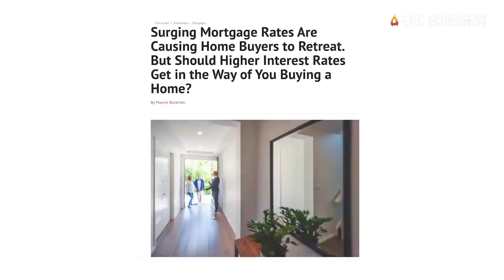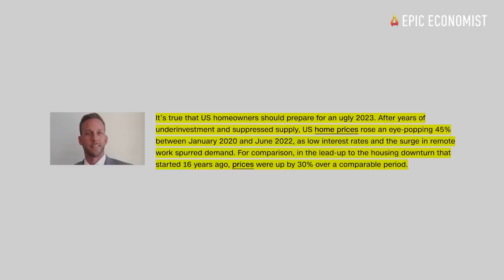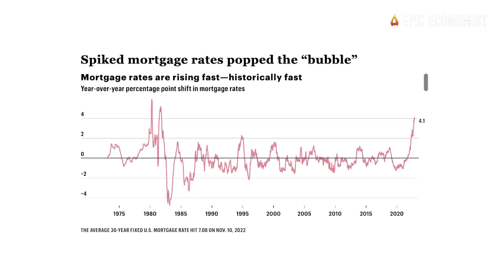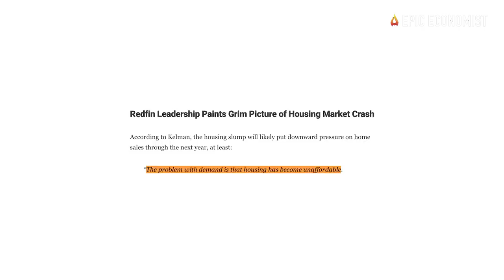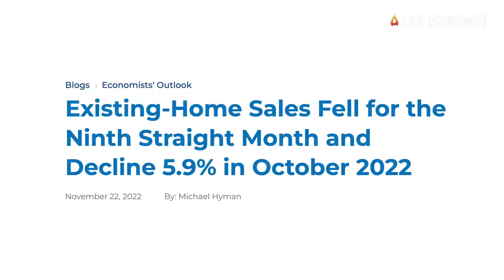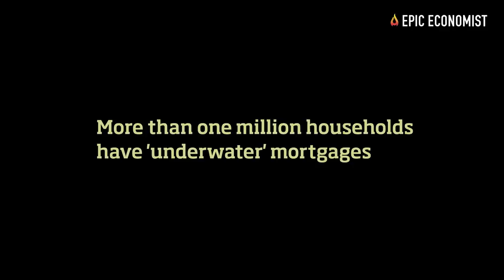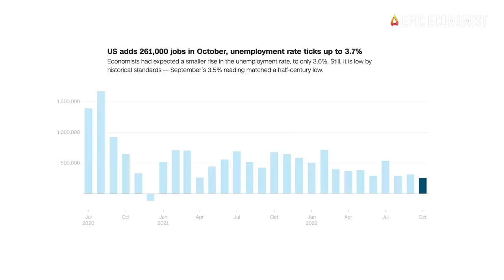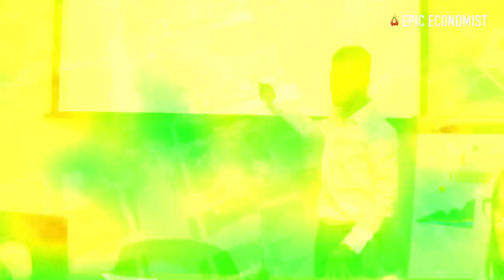The Housing Market Is Falling Apart Before Our Eyes As Prices Drop Faster Than In 2008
The alarm bell is ringing for American homeowners, as surging mortgage rates scare away buyers and declining prices terrorize sellers amid one of the most turbulent reversals seen since 2008. Real estate experts say the slump in the housing market is only going to get worse, and after seeing their equity shrink by over $1.5 trillion this year, homeowners should prepare for an ugly 2023, they say, warning that property values are set to drop by the double digits early next year, and after that happens, prices will overshoot downwards.
Erik Lundh, a principal economist at The Conference Board, notes that this impressive surge was even higher than the rise seen in home prices during the last bubble. “It’s true that US homeowners should prepare for an ugly 2023,” he warned. “After years of underinvestment and suppressed supply, US home prices rose an eye-popping 47% between January 2020 and June 2022, as low interest rates and the surge in remote work spurred demand. For comparison, in the lead-up to the housing downturn that started 16 years ago, prices were up by 30% over a comparable period,” the expert explained.
However, now it is clear that the demand boom that fueled the growth of the current bubble hasn't just fizzled out, but it's doing a 180: Compared to a year ago, mortgage purchase applications are down 41%. There are actually fewer purchase applications now than at the bottom of the 2008 crash. All of that is thanks to the highest mortgage rates in two decades.
“We’re at very, very frothy levels right now. In such situations, prices do tend to overshoot to the downside,” highlights James Knightley, the chief international economist at ING Bank. The truth is that the housing market was squeezed so high before and during the pandemic that it needs to face a significant correction to come back to sustainable levels. In some markets, such as Austin, Texas, where home prices climbed 93.5% over the last two years, or North Port, Florida, where prices soared 83.4% since 2020, according to data compiled by Business Insider, a 40% crash still wouldn’t be enough. A lot more pain is coming for 57% of U.S. housing markets that are overvalued by 50% or more.
“Overall, this is the most worrying housing market outlook since 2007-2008, with markets poised between the prospect of modest declines and much steeper ones” pointed out Adam Slater, a lead economist at consultancy firm Oxford Economics. Redfin reported that home sales plunged 32.1% last month, the worst year-over-year collapse in the history of the United States. In a statement, Redfin Economics Research Lead Chen Zhao said that “the Fed’s actions to curb inflation are causing the housing market to slow at a pace not seen since the financial crisis.”
Mortgage defaults and foreclosures creeping up again, unemployment rates are ticking up and consumer spending is drying up. All the elements of a perfect storm are already in place. Now, all that we can do is to watch this slow-motion trainwreck playing before our eyes.